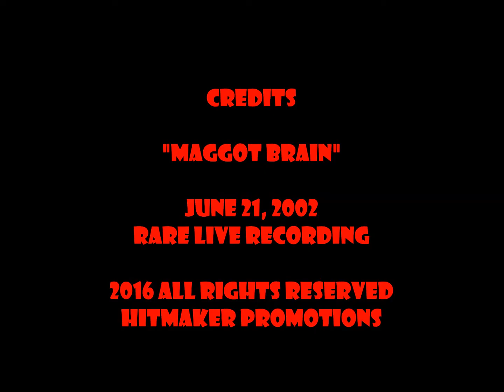2002 Windy City Rev Ups - Maggot Brain (Song Video)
Rare lo-fi live recording by the early Rev Ups of "Maggot Brain" from 2002 Naperville Park District outdoor concert.